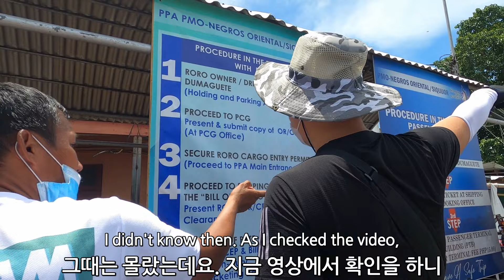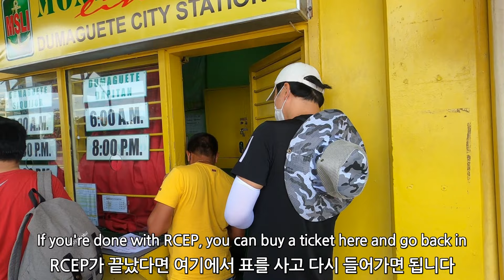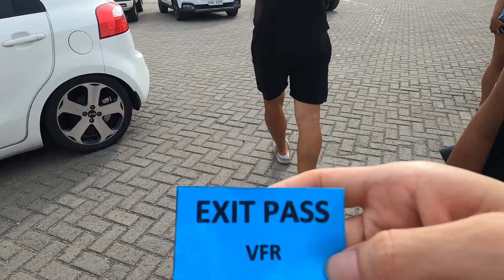🇰🇷🇵🇭Siquijor Island unknown to Koreans